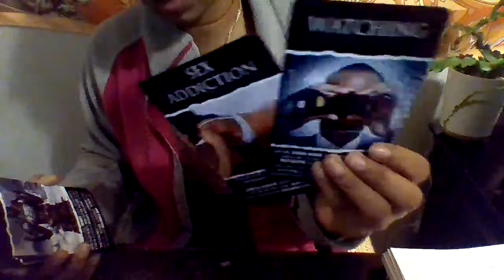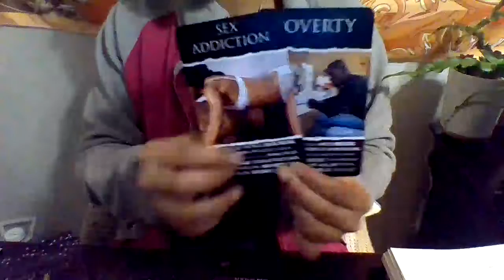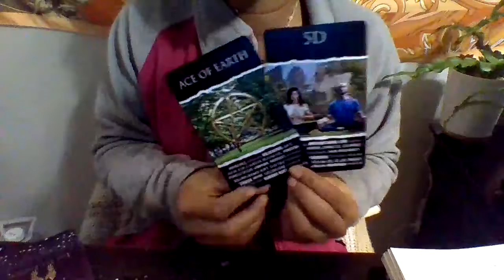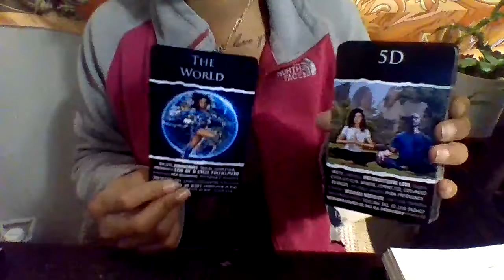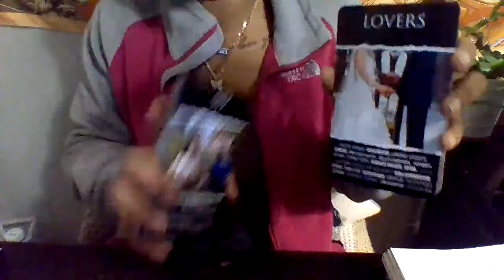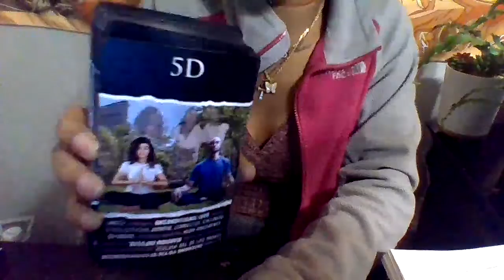ARIES♈️|INITIATION OF 5D UNION LEAVING THE MATRIX HUGE BLESSINGS OTW CHALLENGES BEING RELEASED! 🌱✨